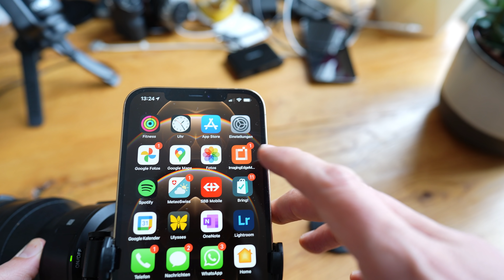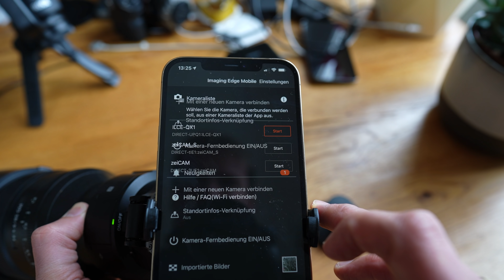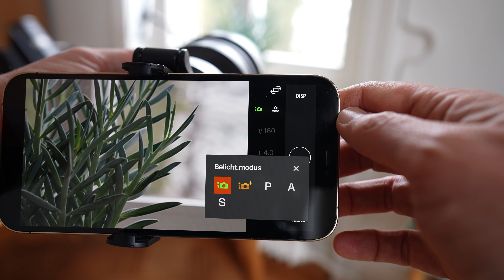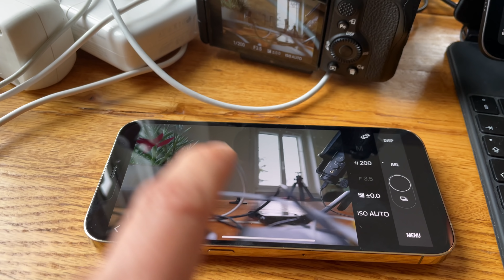Vergesst Huawei und Xiaomi! Die Sony QX1 ist die verrückteste Handykamera aller Zeiten!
Ich habe übers Wochenende die QX1 von Sony entstaubt und nochmal zum Laufen gebracht.